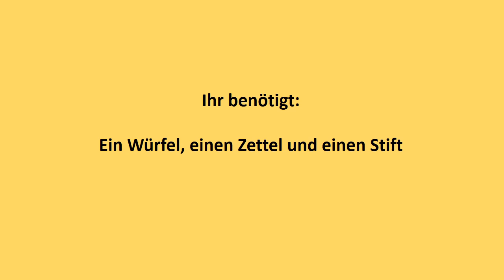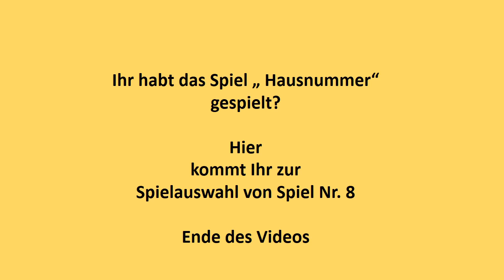Spiel 7 - Hausnummer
Gefällt Euch das Spiel? Dann spielt es als Spiel Nr. 7. Nach dem Spiel kommt Ihr dann zur Spielauswahl für Spiel Nr. 8. Ihr könnt aber auch wieder zurück zur Spielauswahl für Spiel 7 gehen.

Ihr kommt über den Infobutton oben rechts weiter, zurück oder zu einem anderem Spiel dieser Spielrunde.

Würfelspiel

Kurz zusammengefasst: schlag den raab spiele zum nachmachen /  schlag den raab spiele für zuhause